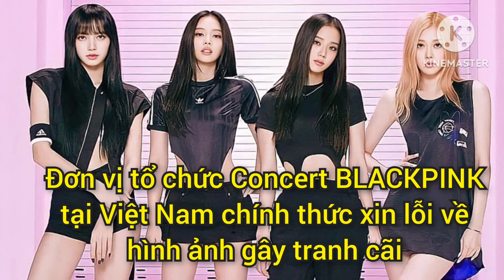Đơn vị tổ chức concert BLACKPINK tại Việt Nam chính thức xin lỗi về hình ảnh gây tranh cãi